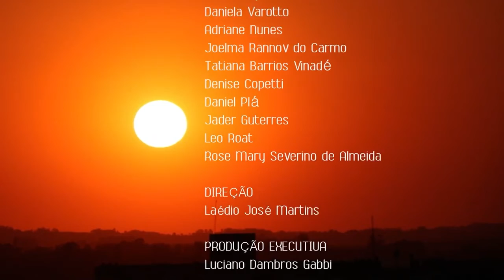TRAILER NAIR DAGOSTINI E O LEGADO DE STANISLÁVSKI NO BRASIL